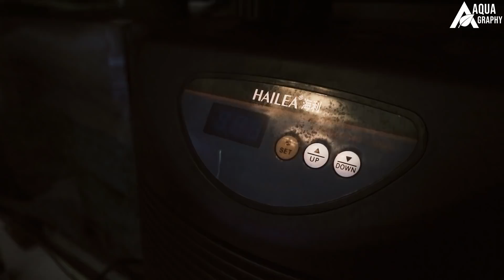Pasang Lampu DRY & Planting Aquarium Predator 4D DeHakims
Halo braay,,..
Ini video lanjutan dari Aquarium Predator milik kang Irfan Hakim, kali ini team Aquagraphy mau pasang lampu Led DRY dan Planting beberapa tanaman.
Bila ada saran & pertanyaan, silahkan tulis di kolom komentar ya..
Tonton terus DeHakims Channel dan